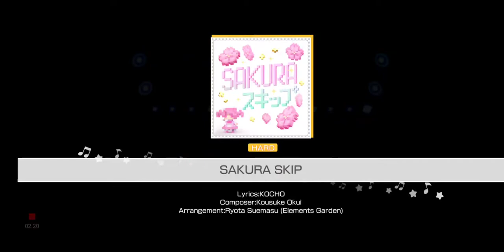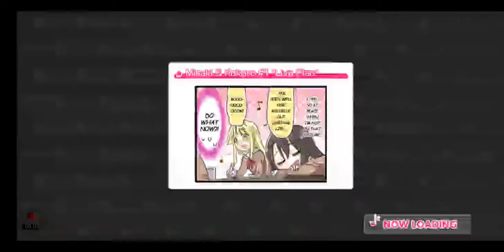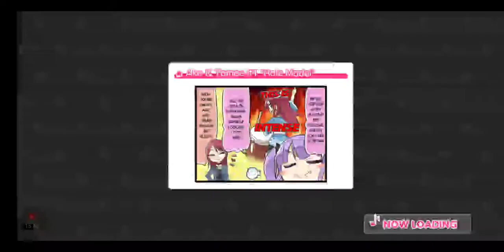Bang Dream - Event A Summer's Night, Poems Across the Water #4